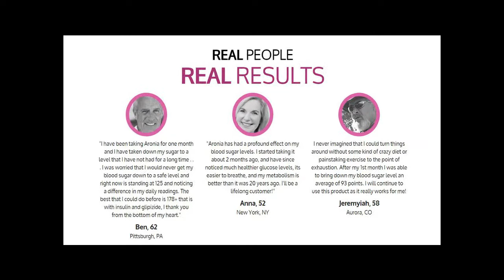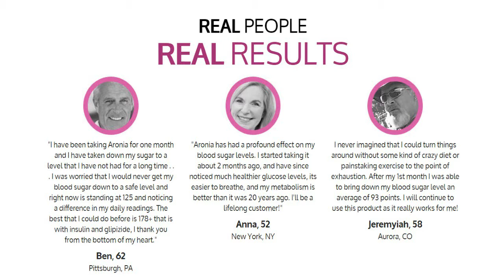Aronia Berry Whole Foods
Leading Needs to Take an Aronia Berry Supplement

Supplements could be an essential consider boosting your wellness. Nonetheless, not all supplements are functional adequate to offer wellness advantages for all rounded wellness. Not just are we worried about blood sugar level equilibrium, yet there are numerous various other elements which influence our wellness too. Yet, troubles with blood sugar level equilibrium, could create a series of illness. Aronia berries have actually long been made use of to deal with a series of problems which could all be related to healthy and balanced blood sugar degrees. The only trouble is that you would certainly need to consume a great deal of Aronia berries to attain any kind of wellness advantages. It would certainly be far better to take a day-to-day focused Aronia berry supplement rather.

Keep Healthy and balanced High blood pressure With Aronia. Not just do Aronia berries aid to sustain healthy and balanced sugar degrees, yet it could additionally aid to keep a healthy and balanced high blood pressure. If you think that you are struggling with sugar overload, it is not just your blood sugar level degrees which could be influenced. Relying on the remainder of your wellness, you will certainly locate that way too much sugar could elevate your high blood pressure swiftly, or even enhance your heart beat. We understand a high sugar consumption could impact the heart, so having the ability to stabilize your blood sugar level degrees, will certainly aid to advertise a healthy and balanced high blood pressure.

When you have a healthy and balanced high blood pressure, you could even more aid your body to keep healthy and balanced sugar degrees. Problems such as diabetes mellitus and also pre-diabetes are much more usual when you struggle with hypertension. You should view your diet regimen, yet an all-natural supplement with Aronia berries would absolutely boost your adjustments of attaining a healthy and balanced high blood pressure and also staying clear of diabetes mellitus or aiding to regulate diabetes mellitus if you currently struggle with the problem.

Assistance Healthy and balanced Sugar Degrees With Aronia Berries. We are much also revealed to sugar nowadays, and also to handle our blood sugar degrees is coming to be significantly challenging. When you review a food product packaging dietary tag, you could assume the item you will purchase is flawlessly great. Yet, sugar has several names today, and also it is essential to bear in mind to look out for them. Food producers want to trick us right into assuming that including honey, agave or syrup, to food is flawlessly great. It could not be improved sugar, yet they are all sugars which could influence your blood sugar degrees